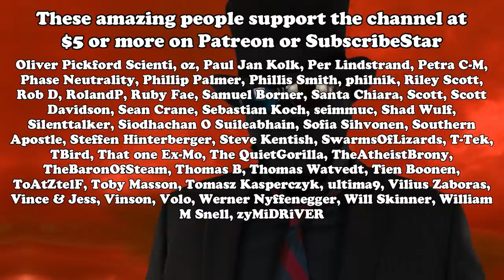How to blame anyone but god for god’s choices (Wretched / Todd Friel response)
Just say it was President Adam and Eve’s fault for following god’s plan.